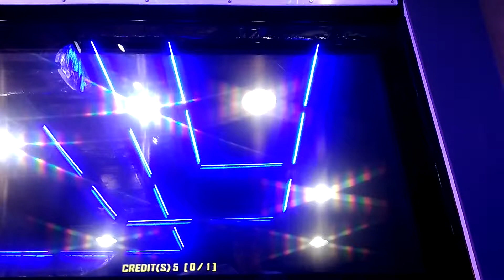ZG.Bread -Tritium D19